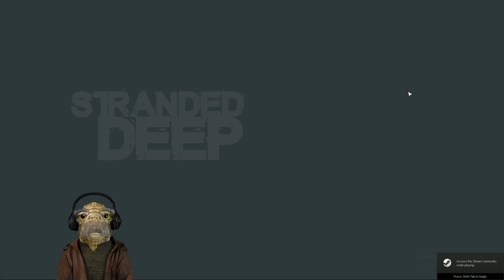Stranded Deep Streamed Episode 13 Night Diving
I'm constantly searching for new and exciting titles to add.
Tell me of any new games you would like to see.

     The Ancient Gamer
     Glendin ThePackRat